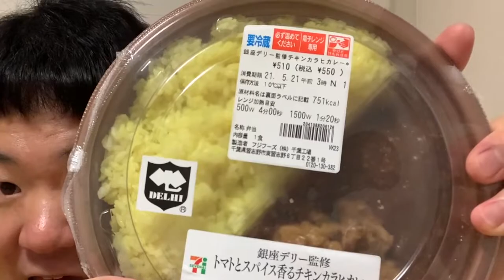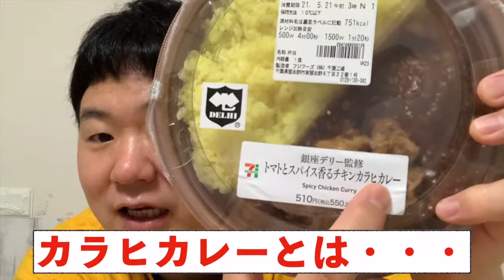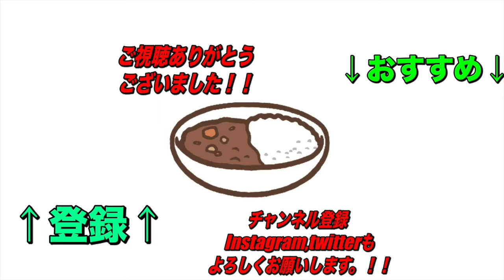デリー監修チキンカラヒカレーがコンビニで買える？！スパイス香る本格派がさくっとお手軽に美味しい！！【くわちゃんねる】カレーに虜な生活＃812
セブンイレブンさんと銀座デリーさんのタッグがまたまた出ました！辛味は抑え気味でスパイス感充実の幅広い層の方も食べやすい使用！これは今すぐ買うしかない！

過去のオススメ動画です！↓↓↓
是非見てね！